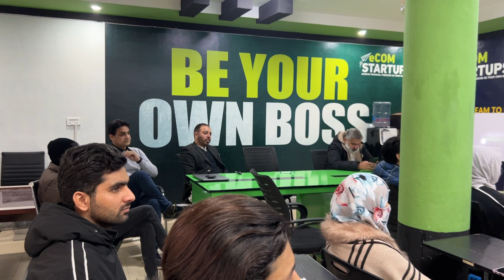How to Resist Negative Thoughts with Positivity & Stay Consistent with Your Goals